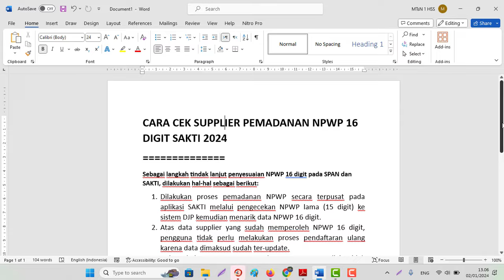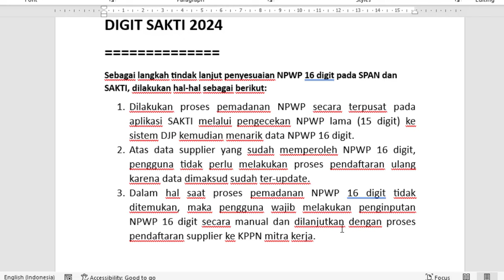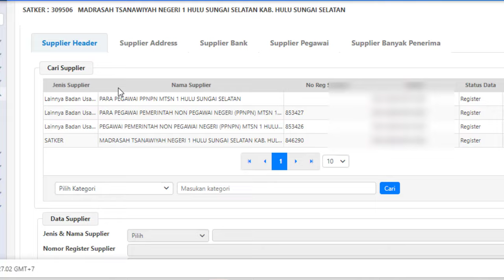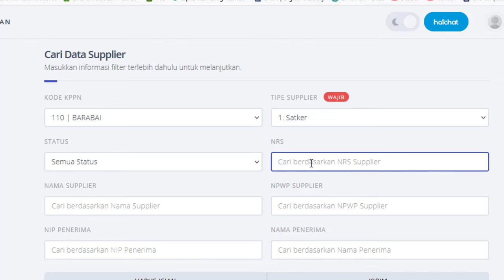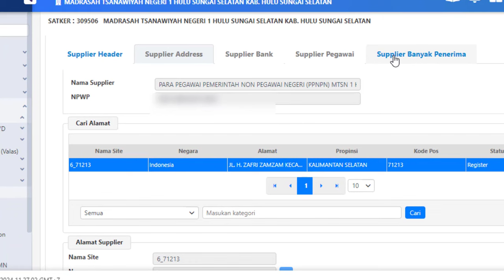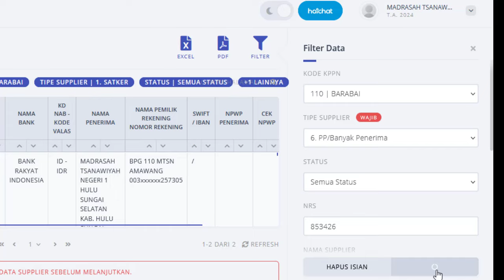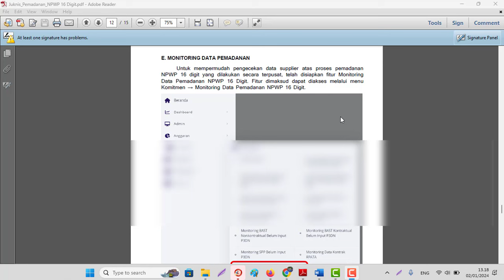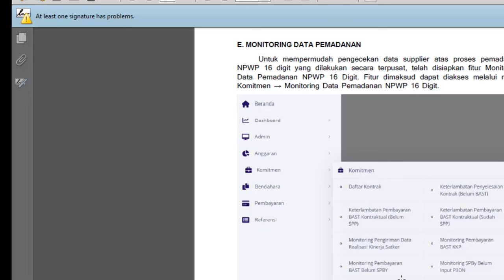CARA CEK SUPPLIER PEMADANAN NPWP 16 DIGIT/NIK DI SAKTI TAHUN 2024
CARA CEK SUPPLIER PEMADANAN NPWP 16 DIGIT SAKTI 2024
Sebagai langkah tindak lanjut penyesuaian NPWP 16 digit pada SPAN dan SAKTI, dilakukan hal-hal sebagai berikut:
1. Dilakukan proses pemadanan NPWP secara terpusat pada aplikasi SAKTI melalui pengecekan NPWP lama (15 digit) ke sistem DJP kemudian menarik data NPWP 16 digit.
2. Atas data supplier yang sudah memperoleh NPWP 16 digit, pengguna tidak perlu melakukan proses pendaftaran ulang karena data dimaksud sudah ter-update.
3. Dalam hal saat proses pemadanan NPWP 16 digit tidak ditemukan, maka pengguna wajib melakukan penginputan NPWP 16 digit secara manual dan dilanjutkan dengan proses pendaftaran supplier ke KPPN mitra kerja.